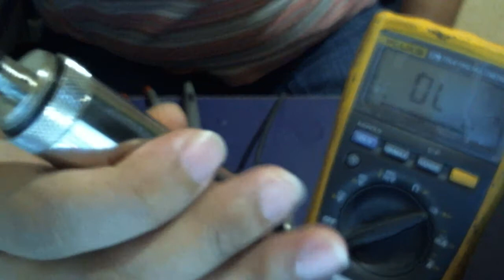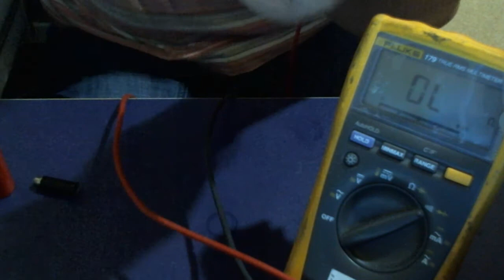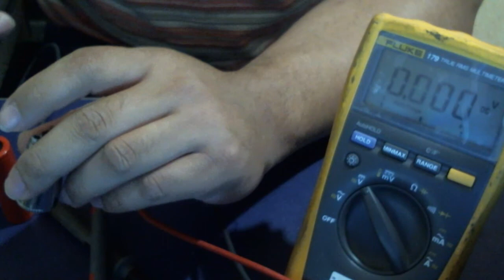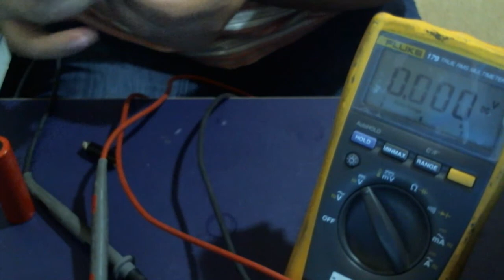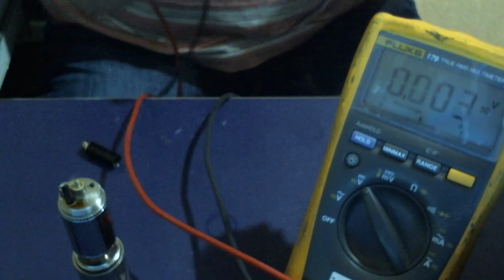Basic Trouble Shooting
Atomizer Resistance Check, Atomizer Testing, MOD Troubleshooting and Under Load Test.